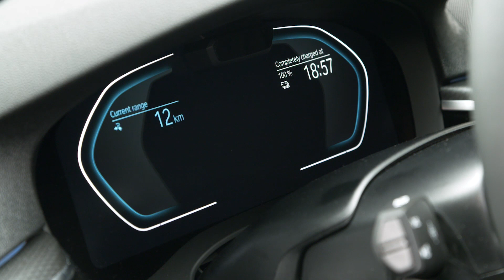New BMW 5 Series FACELIFT Hybrid (2021) - FIRST LOOK exterior, interior & DRIVING (545e Sedan)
Taking a look at the official BMW footage of the new 2021 545e xDrive Sedan. It's the hybrid version with 394 HP. Average consumption is only 2,4 litres!

MORE INFO ABOUT THE CAR:
The new BMW 545e xDrive Sedan (combined fuel consumption: 2.4 – 2.1 l/100 km; combined power consumption: 16.3 – 15.3 kWh/100 km; combined CO2 emissions: 54 – 49 g/km)* features a synchronous electric motor delivering a maximum power output of 80 kW/109 hp, which is combined with an efficient straight six-cylinder petrol engine with BMW TwinPower Turbo Technology and 210 kW/286 hp, together generating an overall system output of 290 kW/394 hp. Power is distributed as required to all four wheels via an 8-speed Steptronic transmission and intelligent BMW xDrive four-wheel drive. Maximum system torque is 600 Nm and top speed is reached at 250 km/h, whilst a speed of 140 km/h is possible in purely electric operation. From a standstill, the new BMW 545e xDrive accelerates to a speed of 100 km/h in just 4.7 seconds*. Thus, the BMW 545e xDrive clearly excels as the most dynamic of all BMW six-cylinder plug-in hybrids.

Thanks to intelligently controlled interaction between both drive systems, the new BMW 545e xDrive combines the best of two worlds. It facilitates not only purely electric driving in urban traffic and efficient commuting between home and the workplace, but also excels through dynamic performance and comfortable long-distance travel. With a purely electric range of 54–57 kilometres* and an average fuel consumption of 2.4–2.1 litres/100 km*, the new BMW 545e xDrive combines brand-typical driving dynamics and a high level of long-distance ride comfort with extremely efficient use of resources.

The latest plug-in hybrid model of the BMW 5 Series is fitted with a 400V lithium-ion battery which is positioned under the rear seat in order to save space. With a luggage volume of 410 litres, the transport capacity of the BMW 545e xDrive is only slightly smaller than of those model variants which are fitted with a conventional engine.

In order to make optimum use of the combination of the straight six-cylinder engine featuring ultra-smooth running characteristics and eDrive technology in all driving situations, the BMW 545e xDrive supports the driver in numerous ways in terms of energy management. Various driving modes, some of which can be individualised in their operation, are simply selected by pressing the corresponding button on the centre console.

The new “ready to drive sound” produced by the BMW 545e xDrive is the result of the collaboration with composer Hans Zimmer and is designed to trigger joyful anticipation of the electric drive when the driver enters the vehicle and presses the Start/Stop button.

A distinctive sound created especially for electrified BMW models is used for the purpose of acoustic pedestrian protection, emitted via a speaker system. The sound design in the low speed range of up to 30 km/h radiates a vibrant acoustic presence, though without impairing the acoustic comfort of vehicle occupants.

With an increase from two to five models featuring innovative plug-in hybrid drive by November 2020, the new BMW 5 Series offers the largest range of PHEVs within one BMW Group model series.